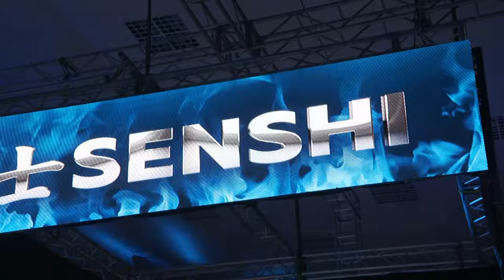SENSHI 20: Fight #13 Ahmed Krnjic, Bosna and Herzegovina vs. Florin Ivanoe, Romania